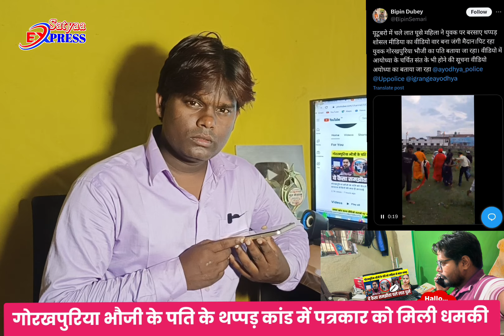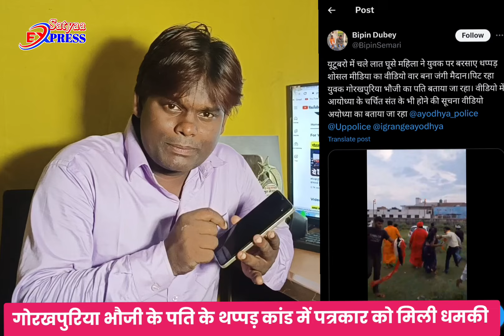गोरखपुरिया भौजी के पति के थप्पड़ कांड मामले में पत्रकार को मिली धमकी मचा हड़कंप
@gorakhpuriyabhaujiofficial5868 गोरखपुरिया भौजी और राधा राज विवाद वीडियो, radha Raj Vivad Video, Gorakhpuriya Bhauji Aur Radha Raj Ka Vivad News Video

I have used the poster, image or scene in this video just for the News & Information purpose. Non-profit, educational or personal use tips the balance in favor of fair.